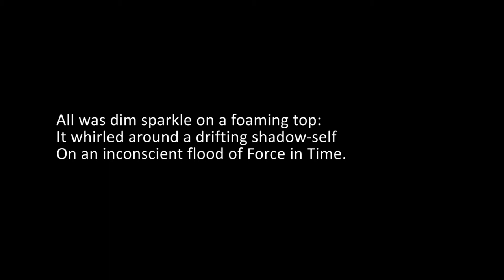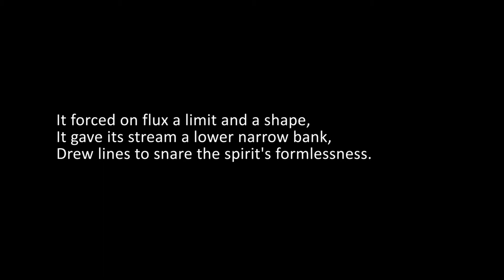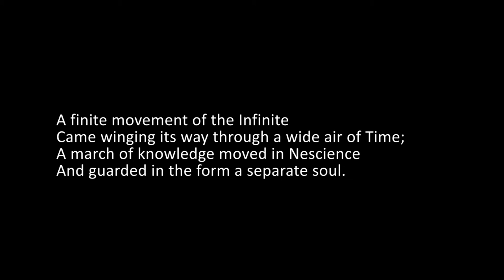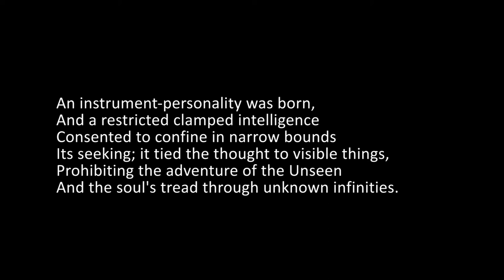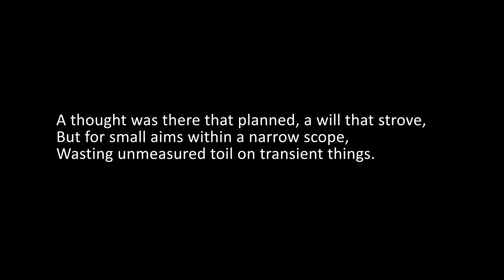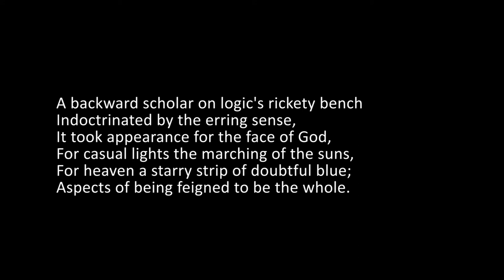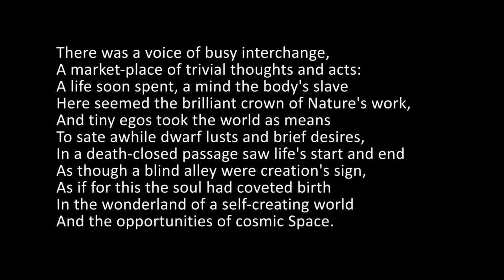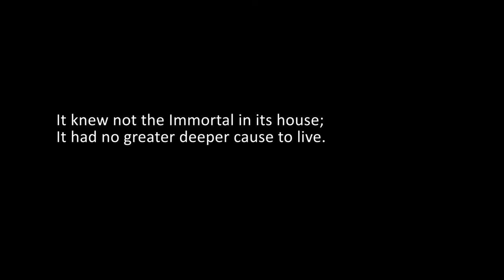The English of Savitri, Book 2, Canto 4, Lines 558 to 638